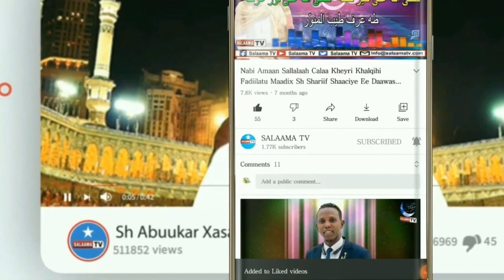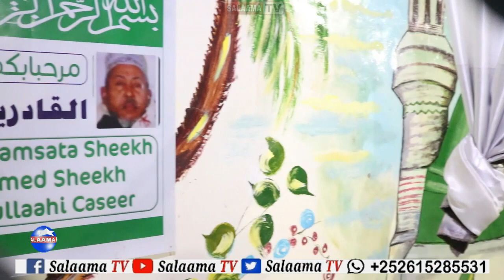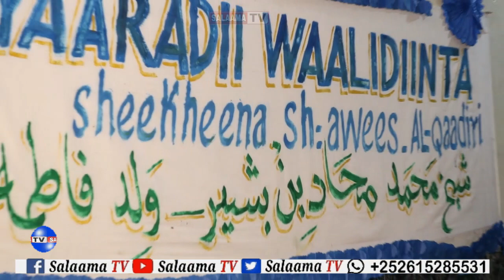BANABAXA SIYARADA SH CABDULAAHI CASIR Oo Si Weyn Loogu Siyaartay Xaafada Sanca